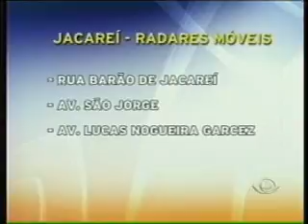Acontece Regional - 21/02/2011 - Parte 02